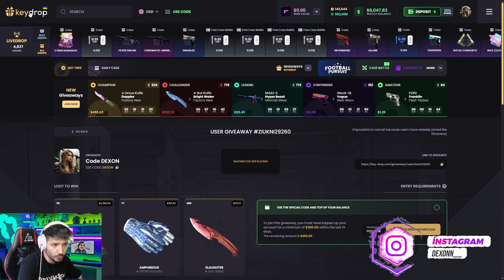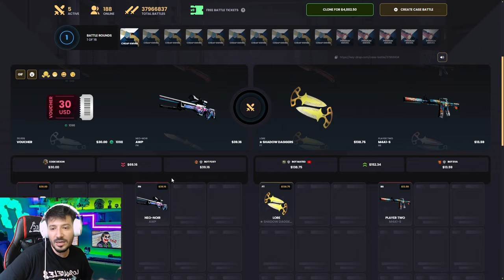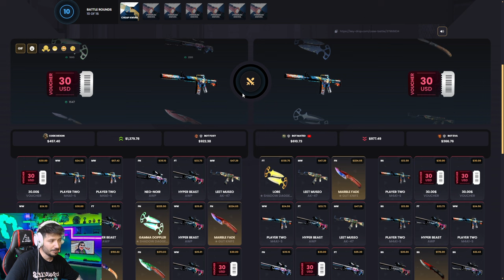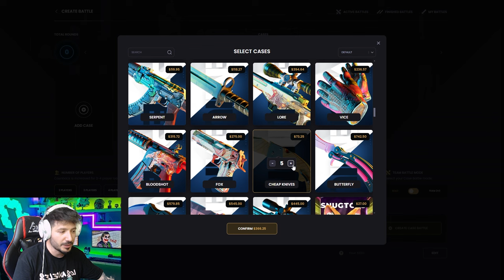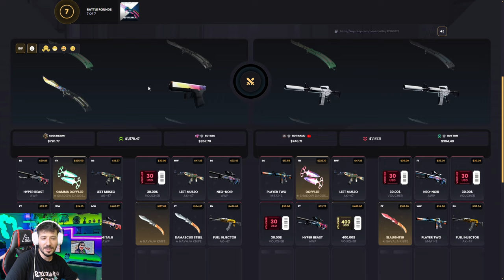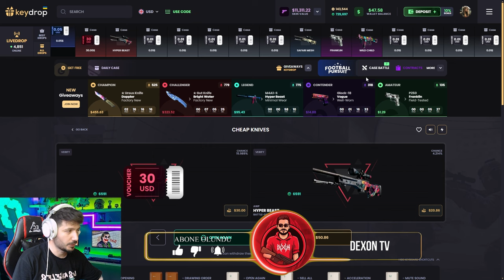KARAMBİT TİGER TOOTH VEREN KASA Keydrop Promo Code 2024 giveaways